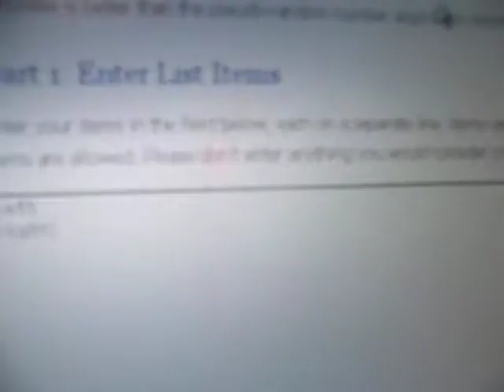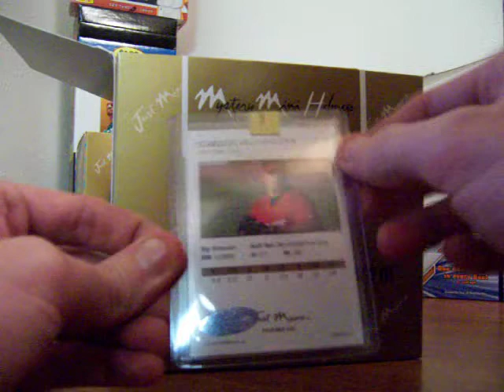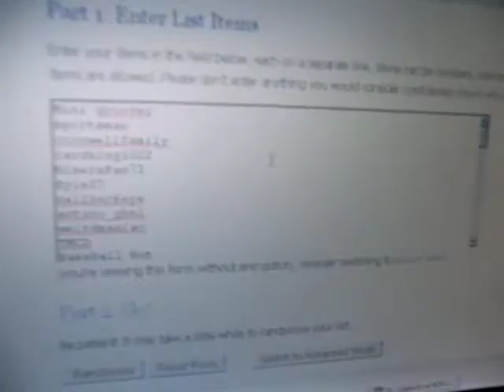2009 Just Minors USA Mini Helmet Baseball Free Group Box Break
55+ Members of the Sports Card Radio Fan Forum had a crack at this box of 2009 Just Minors USA Baseball! 1 Autograph Mini Helmet and 1 autograph card per box. We hit one of the best mini-helmet auto's! Congrats to the winners!